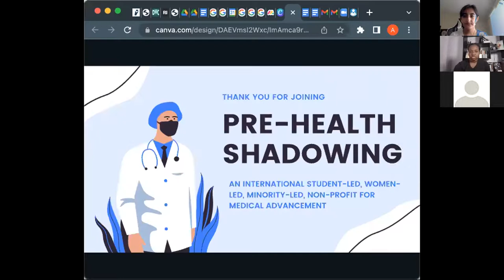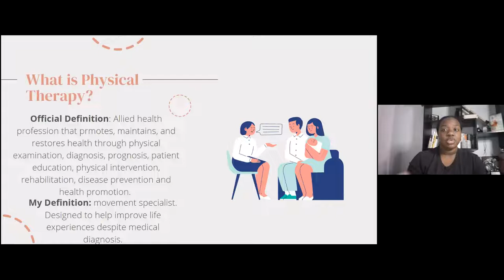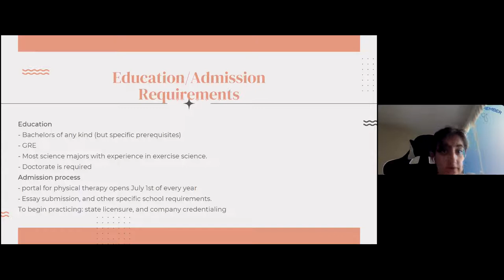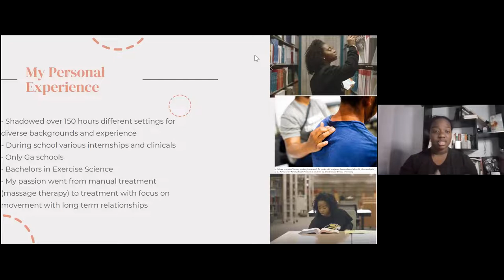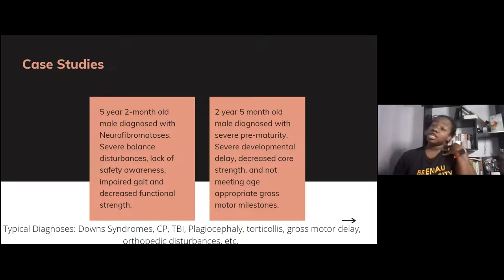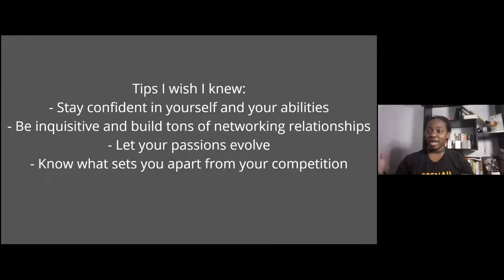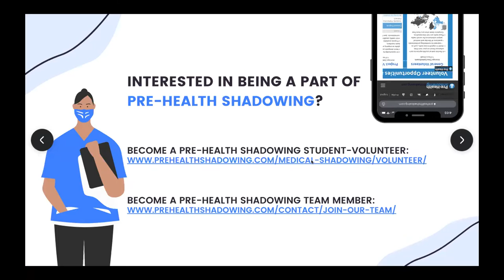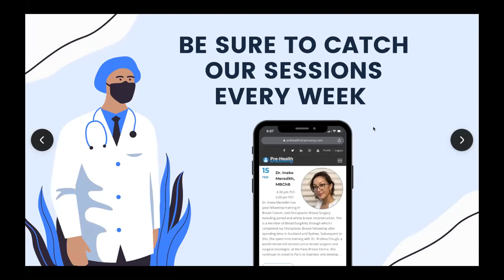154 - Physical Therapy | Dr. Amber Holmes | Pre-Health Shadowing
About the Speaker:

Doctor Amber is a Student Success Coach and CEO of the fast-growing Student Success Series, where she coaches students to overcome systemic and social obstacles by using valuable study skills and techniques, while encouraging students to develop new study habits. As an African American woman who achieved her doctorate despite the lack of resources, she defeated the odds. When she finished college, she developed a set of tips and tricks in order to excel at anything in school. With her Bachelors in Exercise Science and Doctorate in Physical Therapy, she is an accomplished student and mentor.

She has over 10 years of experience assisting, encouraging, and coaching other students towards success. She has helped many students get into college, receive scholarships, achieve graduate level degrees, and been a mentor for those who are interested in furthering their education. She helps Black and Brown students in underprivileged communities that are in need of more academic resources, similar to the community she grew up in South of Atlanta.

She enables and equips students to achieve academic success by providing proven academic resources and reliable study tools through coaching sessions and interactive workshops. Through her ten-week Student Success Series workshop, she has helped students improve their time management, increase their preparedness for college, and successfully take effective notes, amongst other study tools. When she is not helping students improve on their academic journey, Doctor Amber enjoys dancing, singing karaoke, bowling, painting, and watching her favorite tv shows and movies over and over for the 1,000th time.

Pre-Health Shadowing was built to accommodate the lives of students, giving options to attend the live Zoom or review the video at a later time. Students can receive a certificate verifying their participation in the program.